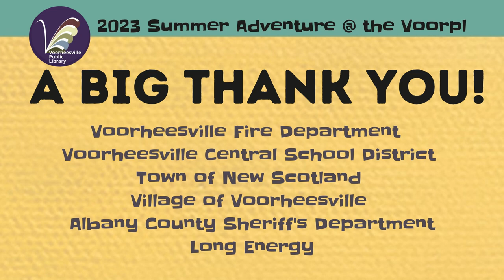Big Trucks Day Recap. August 12, 2023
A great big THANK YOU to our community friends, volunteers, partners, and businesses that helped to make Big Trucks Day! a great success. Thank you to those who donated toy trucks for the children to enjoy. Thank you to all those who donated items that weighed a whopping 320 pounds for the New Scotland Food Pantry.
BIG THANK YOUs to:
Voorheesville Fire Department
Voorheesville Central School District
Town of New Scotland
Village of Voorheesville
Albany County Sheriff's Department
Long Energy
Stapf's Dirt Work & Grading
Elemental Landscapes
The Davey Tree Expert Company
Southpaw from the Tri-City Valleycats
Gracie's Kitchen
Emack & Bolio's Ice Cream